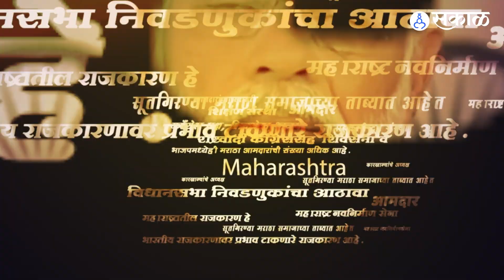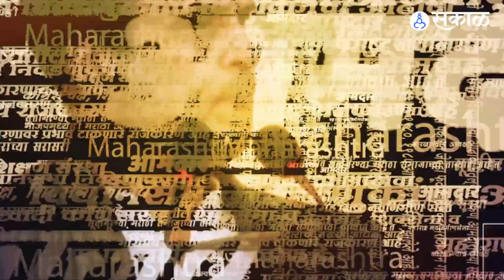Vidhan Sabha Live: Jitendra Awhad यांनी असं काय केलं? की Rahul Narvekar यांनी सभागृहात झापलं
अधिवेशनाच्या शेवटच्या आठवड्यात सत्ताधारी आणि विरोधकांमध्ये चांगलीच खडाजंगी पाहायला मिळत आहे. अशात लक्षवेधी सुरु असताना जितेंद्र आव्हाड मध्येच बोलले, यावर राहुल नार्वेकर त्यांना सभागृहात सगळ्यांसमोर ओरडले